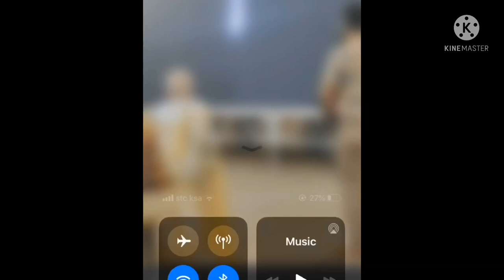Sharifa and Toto Mangudadatu Walima moment👰👨‍⚖️